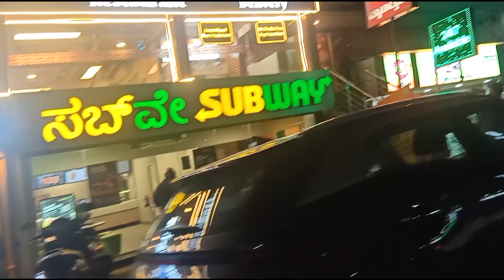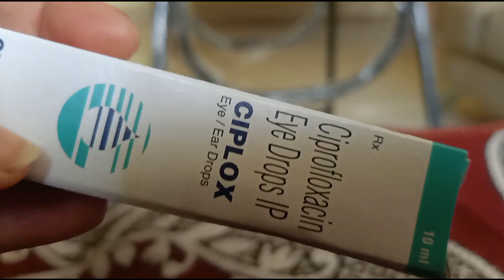Eye flu ne to pareshan hi kaar Diya ll Ghar me banaya alu cutlet 🤤😋ll Twinkle Vlogs ll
daily Desi vlog
Desi lifestyle
eye flu vlog
winter Indian vlog
Desi khana vlog